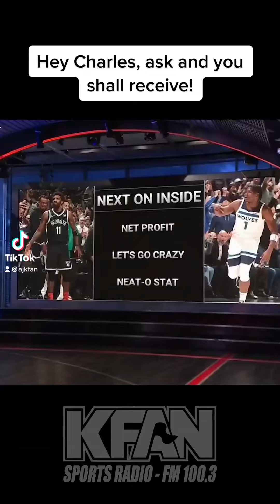One Shining Moment - Timberwolves Play-In Game Edition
Last night on the NBA on TNT, Charles Barkley and the crew were ragging on the Minnesota Timberwolves and their fans for the way they celebrated the 109-104 win in the play-in game against the Clippers.

Chuck asked for a "One Shining Moment" of the event. Well, Chuck asks and Chuck receives!